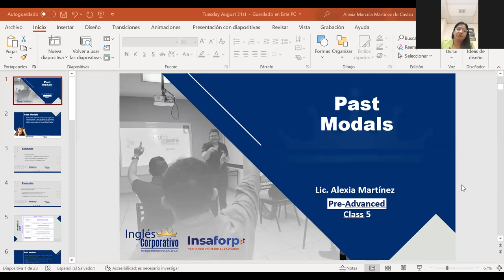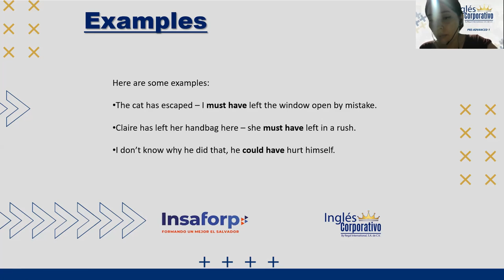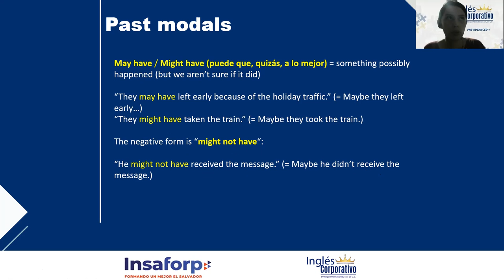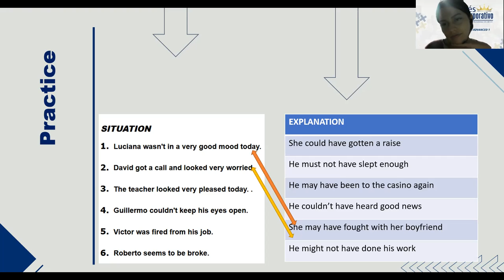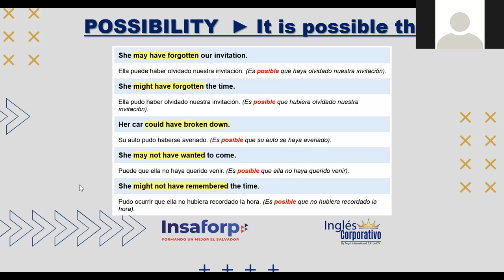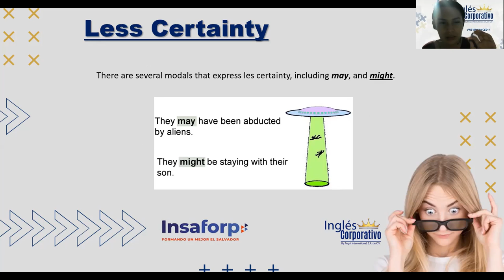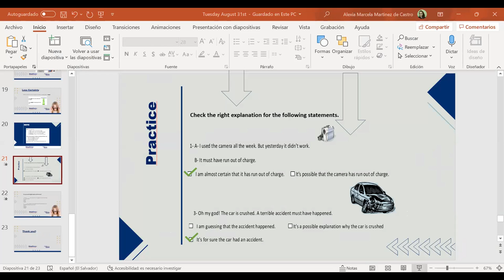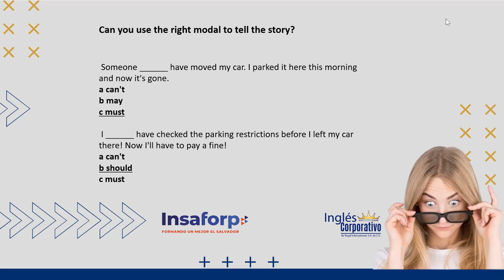Ingles Corporativo- Past Modals - Day 5